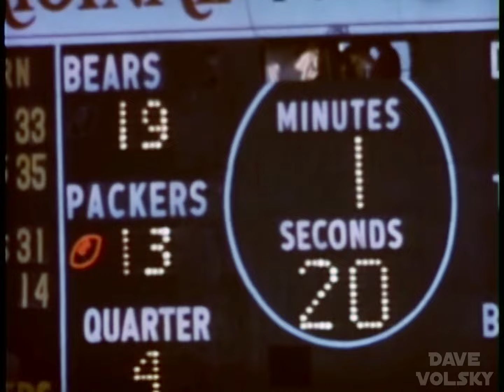1970 Week 9 Howard Cosell Halftime Highlights * RESTORED * ABC Monday Night Football - 1440p/60fps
I've restored all 4 games of the 1970 Week 9 Howard Cosell halftime highlights segment, shown during the ABC Monday Night Football broadcast, Cardinals at Cowboys, on November 16, 1970.

The halftime highlight segments were always notorious for using awful-quality clips (way too bright, blown out, not crisp, etc).  I found high-quality clips of the same shots/plays from the 1970 Week 9 'This Week in Pro Football' show and other films and replaced the original clips with these.

I have re-created the original ABC on-screen graphics.

In some cases the original clips were a bit longer than the replacement shots, or I didn't have footage at all for certain plays, and so I truncated parts of the narration or even omitted a play to make things fit.

I worked on the original audio a bit, applying hiss and noise reduction.

For comparison's sake, you can see the original quality segment here and be blown away by the upgrade